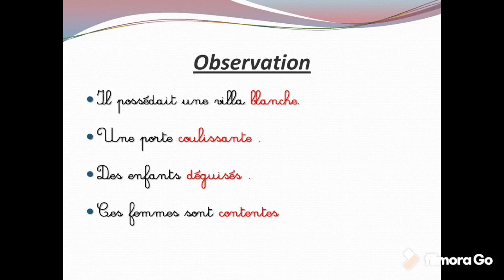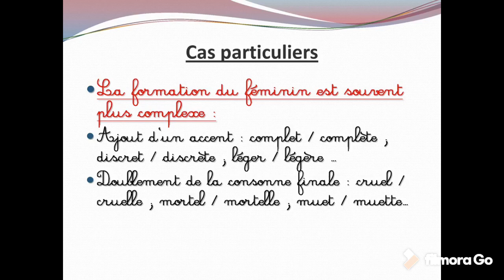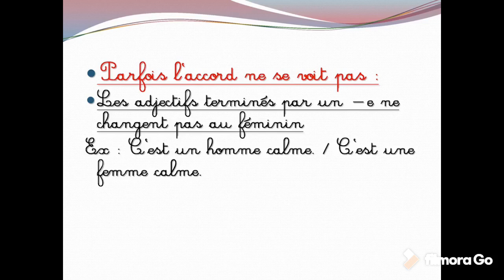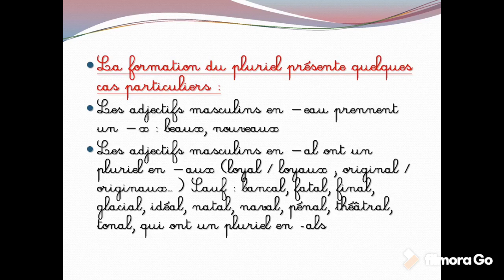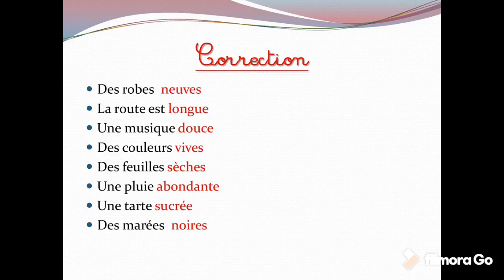Orthographe: l’accord de l’adjectif qualificatif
للمستوى الخامس ابتدائي